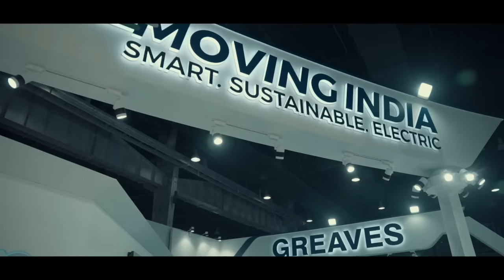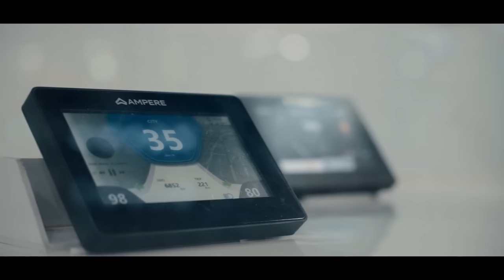Greaves Cotton at Auto Expo 2023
Greaves Cotton showcases its wide EV portfolio at Auto Expo 2023 with
six new electric two and three-wheelers while also foraying into
electric powertrains. Here's a glimpse of the event!